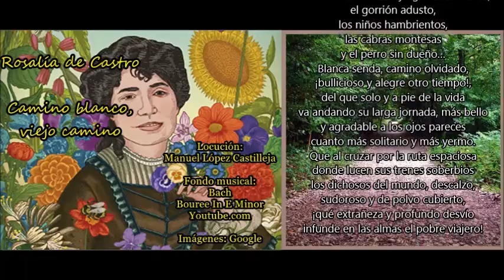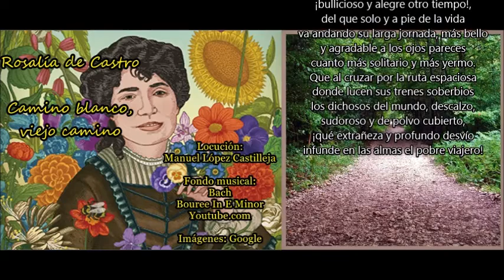Rosalía de Castro: Camino blanco, viejo camino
Fondo musical: Bach - Bouree In E Minor
Youtube.com

Camino blanco, viejo camino,
desigual, pedregoso y estrecho,
donde el eco apacible resuena
del arroyo que pasa bullendo,
y en donde detiene su vuelo inconstante,
o el paso ligero,
de la fruta que brota en las zarzas
buscando el sabroso y agreste alimento,
el gorrión adusto,
los niños hambrientos,
las cabras montesas
y el perro sin dueño…
Blanca senda, camino olvidado,
¡bullicioso y alegre otro tiempo!,
del que solo y a pie de la vida
va andando su larga jornada, más bello
y agradable a los ojos pareces
cuanto más solitario y más yermo.
Que al cruzar por la ruta espaciosa
donde lucen sus trenes soberbios
los dichosos del mundo, descalzo,
sudoroso y de polvo cubierto,
¡qué extrañeza y profundo desvío
infunde en las almas el pobre viajero!